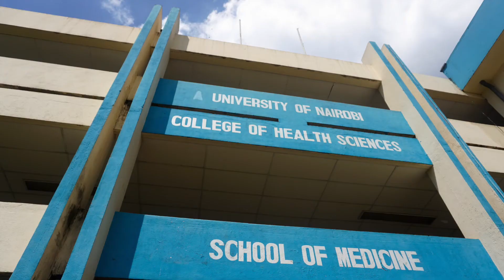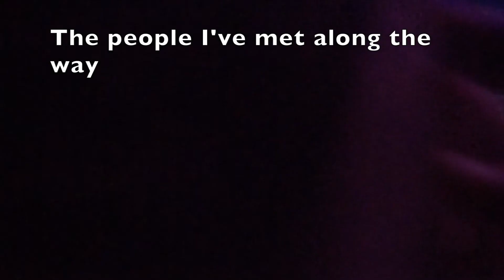Sarah Neshat in Kenya | Bouvé Goes Global | Northeastern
Sarah Neshat, 2nd year biochemistry major with a minor in global health and international affairs, shares her time on the Kenya Dialogue: Interdisciplinary Program on Public Health, Politics, Culture, and Swahili.